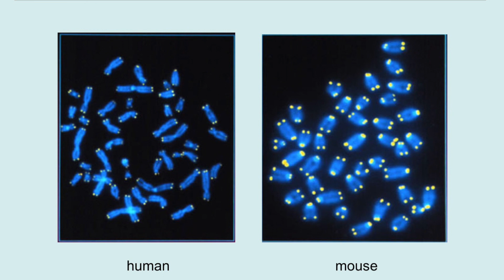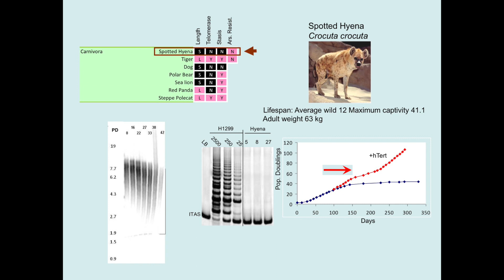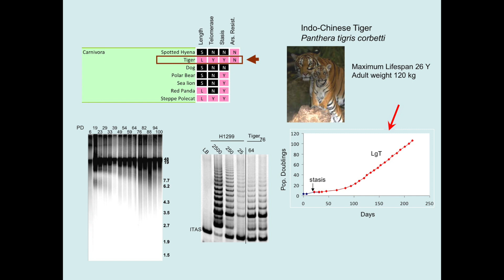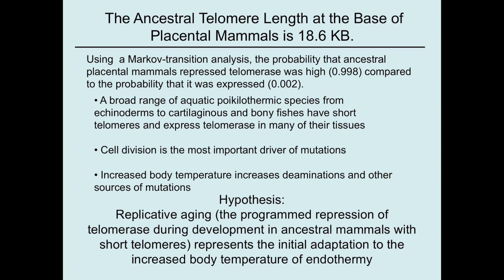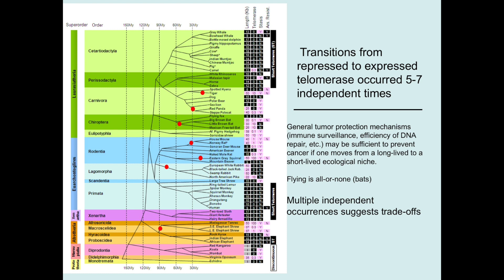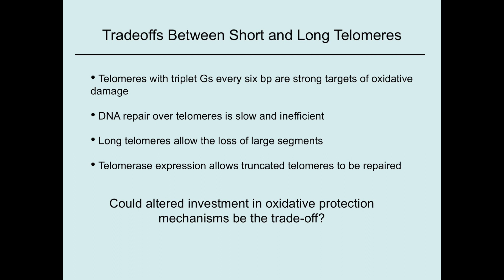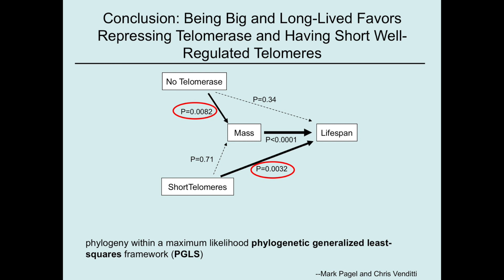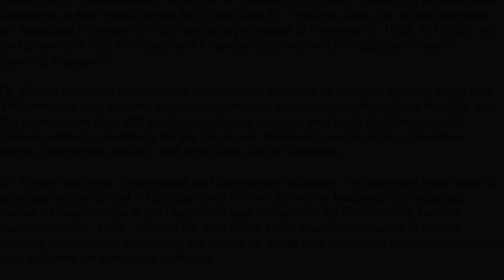Woody Wright on The Comparative Biology of Mammalian Aging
Woodring (Woody) Wright, MD, PhD (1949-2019) gives an impromptu presentation on the evolution of aging and telomere length regulation during the mammalian radiation.